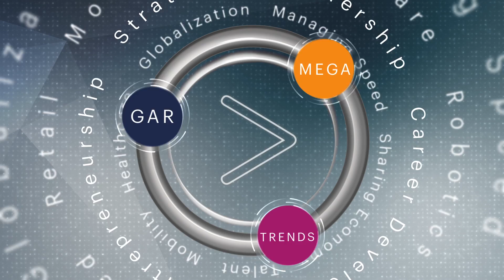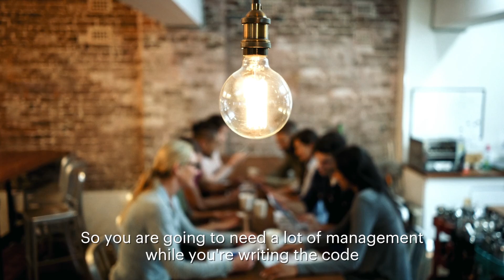Artificial intelligence and creative destruction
AI is coming. According to IESE’s professor of economics Javier Díaz-Giménez, “It’s not a matter of ‘if’, but ‘when’”. As machines become more and more intelligent, humans will be liberated from repetitive jobs and that implies that company structures are bound to change: more machines, less workers and different managers. Indeed, traditional managers that control static teams of people will progressively be replaced by teams created and disbanded for every project.